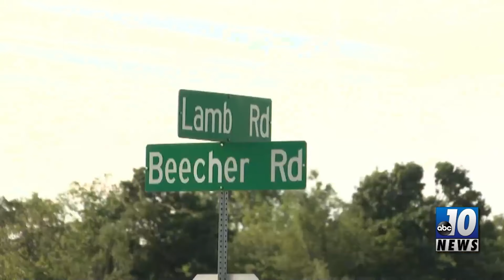Michigan Deputy shot and killed during traffic stop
Deputy William Henry Butler Jr., 51, died at the hospital of his injuries. The gunman was killed during a shootout with police following an hours-long manhunt. Video and story provided by WTVG.